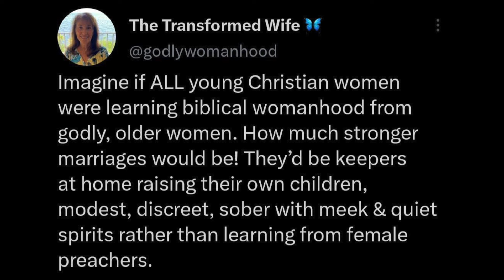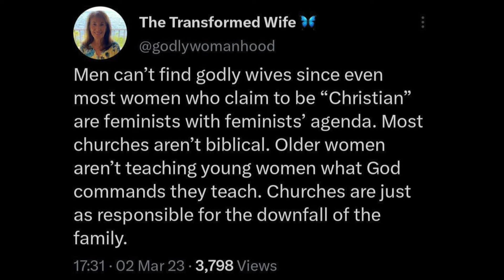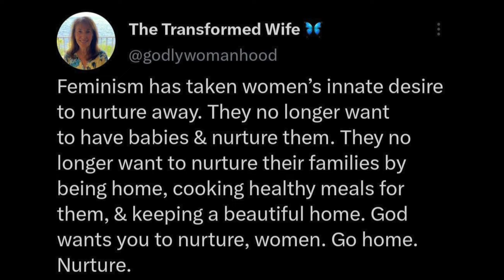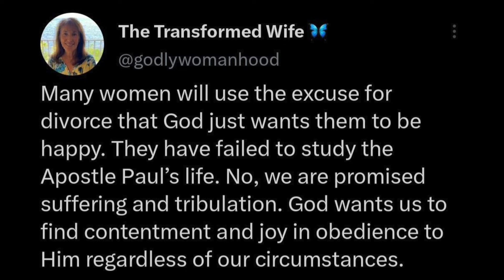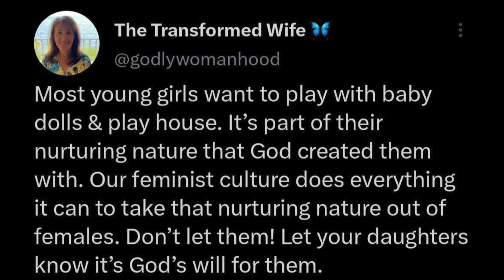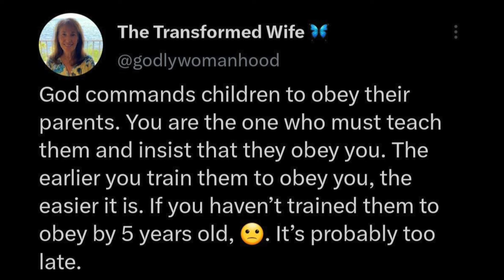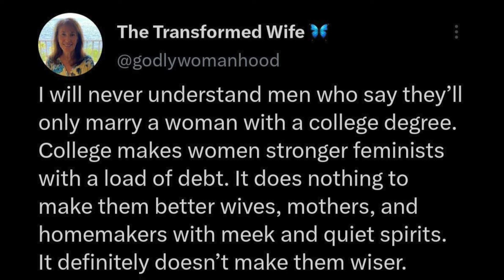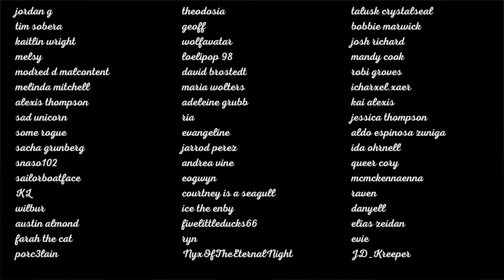woman against women